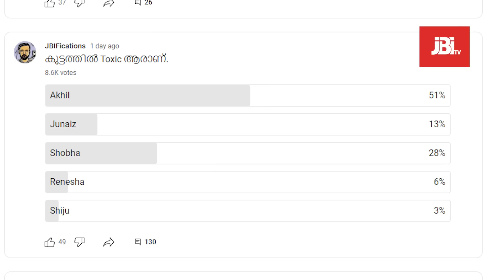bbms5 Bigg Boss Malayalam Season 5| SRUTHI| RINOSH ശ്രുതിയെയും അഞ്ജുവിനെയും ആക്രമിക്കുന്നവർ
Bigg Boss Malayalam Season 5 EPISODE 55 ANALYSIS.
Bigg Boss Malayalam Season 5 is an Indian reality show franchise based on the Dutch reality show Big Brother. It is produced by Endemol Shine India through Viacom18 and Disney Star. Subsequently, the various versions of the show are made internationally available through OTT platforms Voot and Disney+ Hotstar.

Bigg Boss was originally started in Hindi language and has been extended into seven languages spoken in the Indian sub-continent, including Kannada, Bengali, Tamil, Telugu, Marathi and Malayalam.